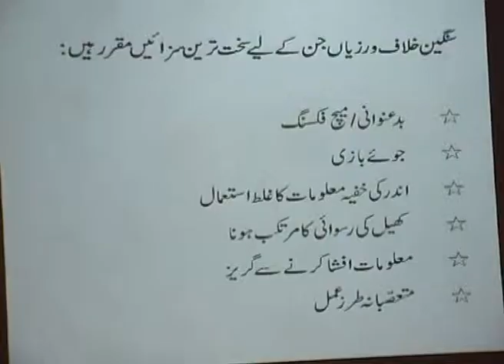PCB education and training workshop in faisalabad acording to T-20 Cricket Matches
PCB education and training workshop held in faisalabad acording to T-20 Cricket Matches.Director eudcation and training PCB Waseem Bari gave a lecture to pakistani cricketers about moderen rules and regulation of cricket.
Reported By : Nadeem Hussain Correspondent INN (indus News Network ) faisalabad region.